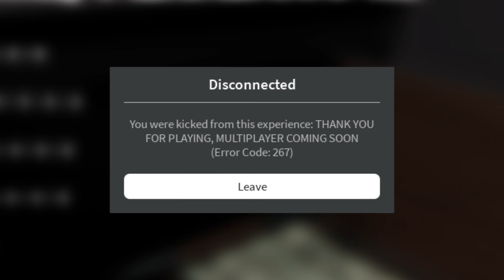ROBLOX BUCKSHOT IS WILD! | Untitled Buckshot (Roblox)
All rights are reserved to John.
Please ask permission before taking any footage from his videos.

John appreciates feedback! So let him know,
was the video funny, cool, or bad?

If there are any improvements or ideas you would like to leave for John,